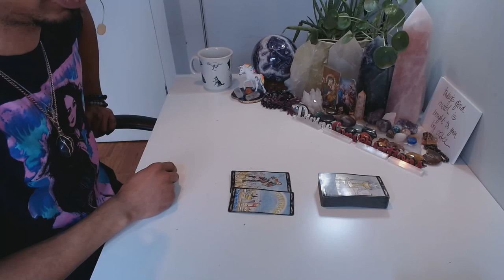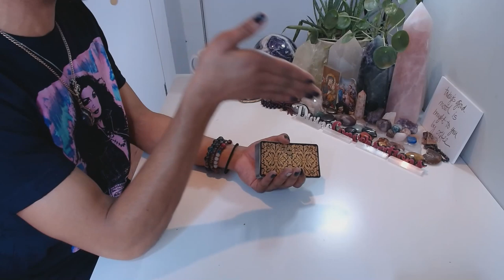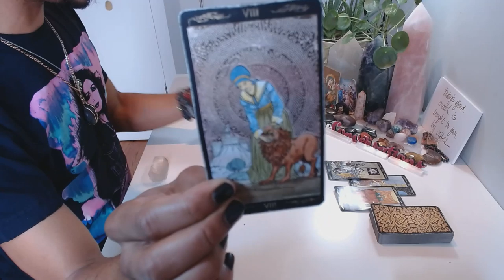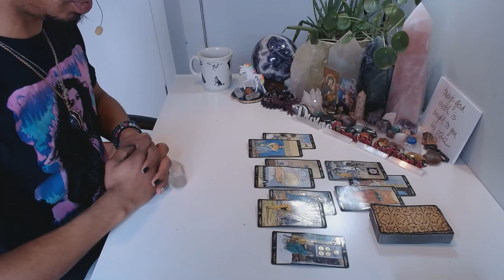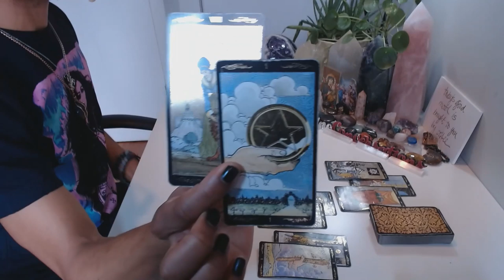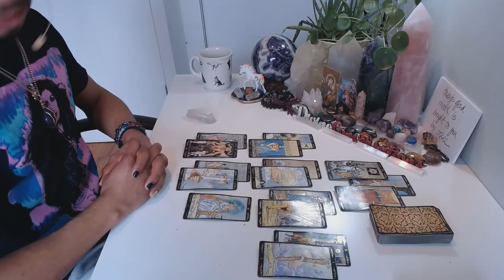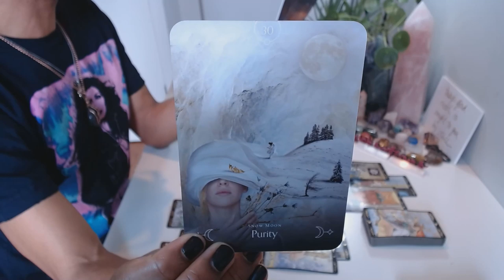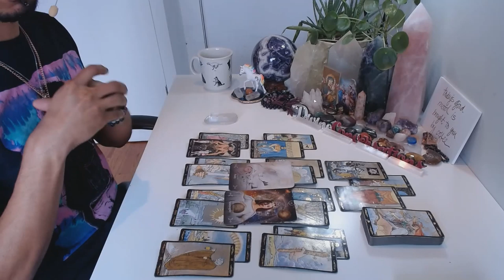Scorpio - * Continuing To Hold Your Own * - February 2020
LIVE READINGS:
30 min - $65
60 min - $130

Available oracle decks:
~Crystal Mandala
~Sacred Rebels